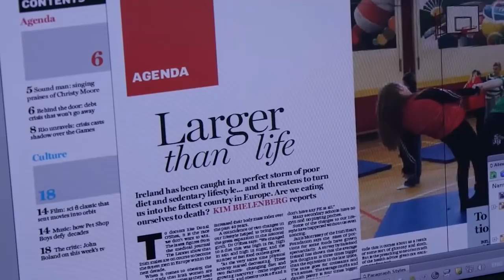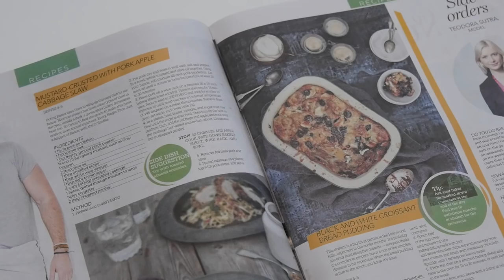Fat Nation: Where did we go wrong?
In this Saturday’s Irish Independent:

Fat Nation: Irish teens exercise less than ever, their parents are couch potatoes and we’re addicted to processed food. Kim Bielenberg and Philip Bougher Hayes on why Ireland has little appetite for healthy living… and how’s killing us.

Plus US based ‘Chef to the Celebrities’ Stuart O’Keeffe shares some of his incredible six ingredients in six minutes recipes, including how to produce these mouth-watering dishes

And go nuts for rhubarb with Indy Power.

Saturday’s Irish Independent
It’s your weekend.